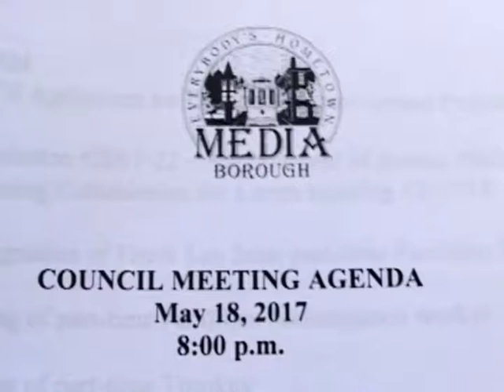Media Borough Council Legislative Meeting - May 18, 2017